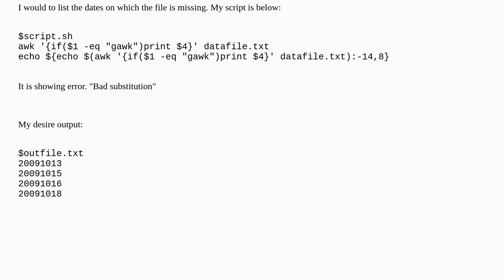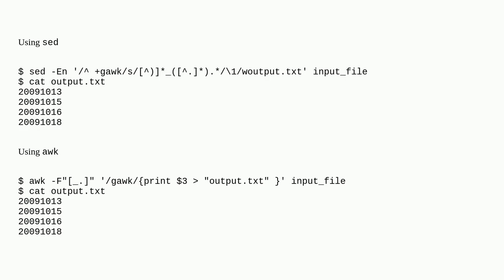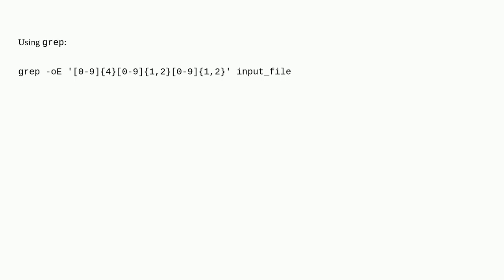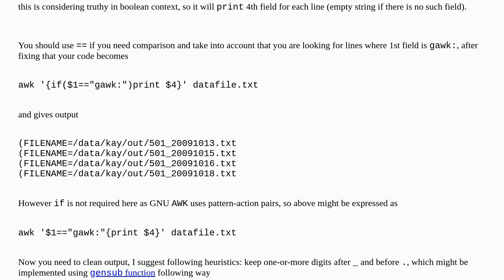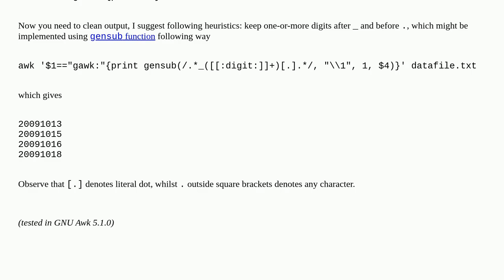Matching pattern and extraction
A special thanks goes out to the community

  linux sed awk